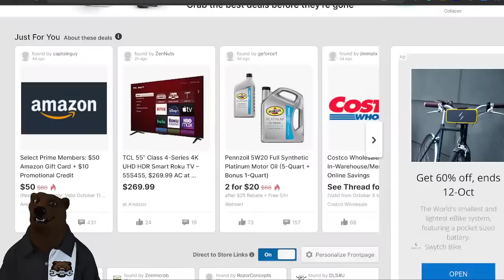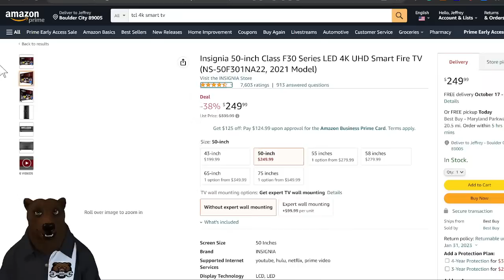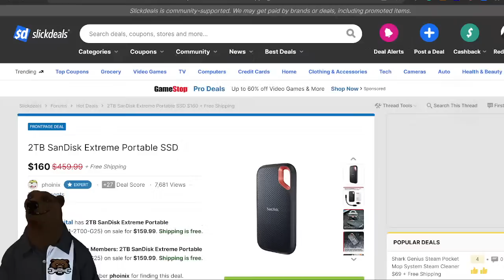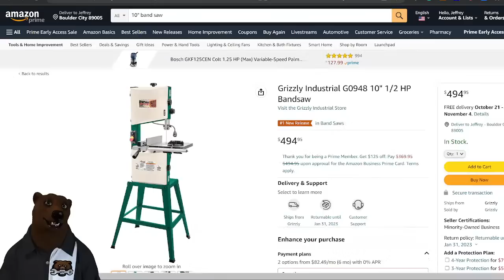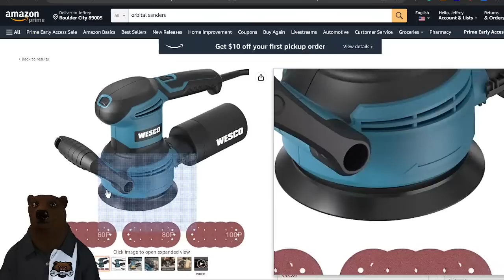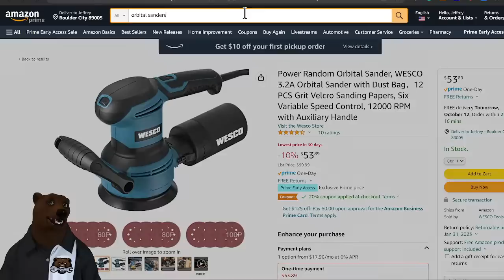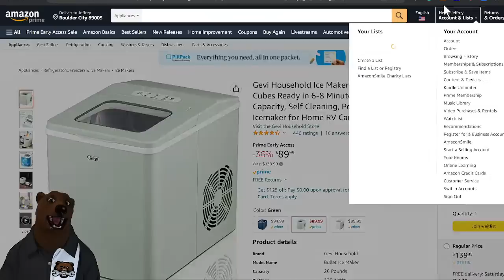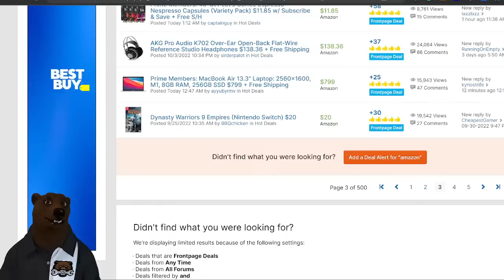Amazon Prime Early Access Deals LIVE!